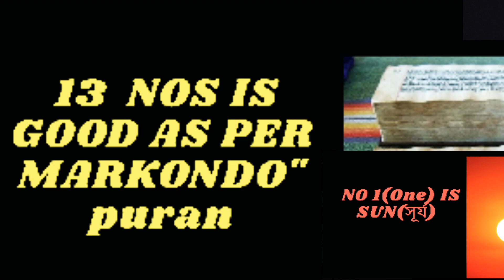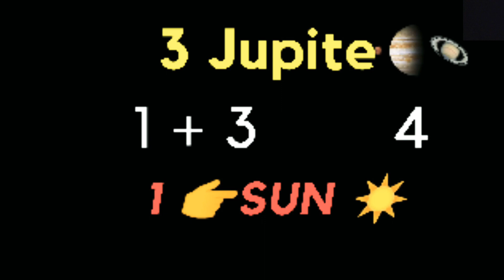bipadtarinipuja2020 আষাঢ় মাসের বিপত্তারিণী পূজায় কেন ১৩ ফল দেওয়া হয়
এই ভিডিওটিতে দেখান হয়েছে আষাঢ়১৪২৭বাংলা মাসের বিপত্তারিণীপূজাকেন১৩ফল দেওয়া হয় এই অজানা তথ্য যতটুকু সম্ভব আমি আপনাদের সাথে share করিতে চেষ্টা করেছি যা Markandeyapuran নে বর্ণিত আছে. এই তথ্য আমি sonkhya তত্ত এর মাধ্যমে বুঝতে চেষ্টা করেছি আর কিছু নয়।